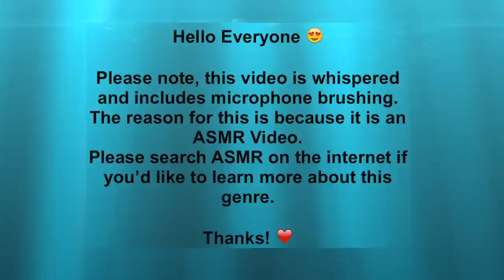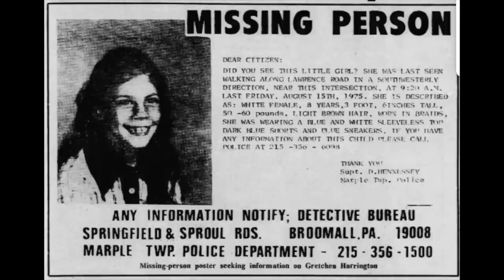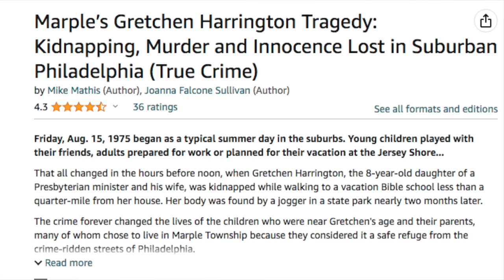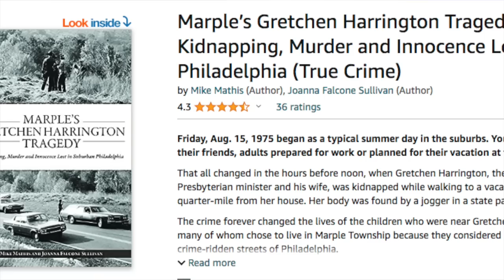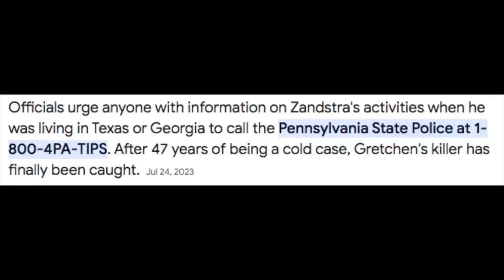Shocking Case: Bible Camp Killer Finally Caught After 50 Years | Gretchen Harrington |Whispered ASMR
Officials urge anyone with information on Zandstra's activities when he was living in Texas or Georgia to call the Pennsylvania State Police at 1-800-4PA-TIPS.